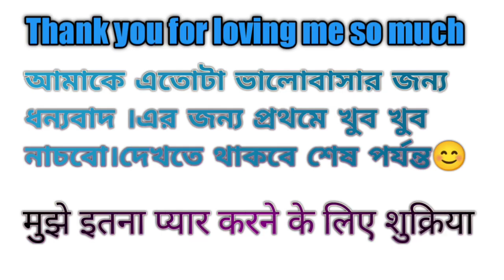Local public Reaction 😊teddypranks funny funny 2023#prank videos funny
Video khali .
funny
funny sound effects copyright
free
funny sound effects
funny gopal bhar
funny video
funny frog creatives
funny natok
funny shorts
funny animal videosteddy prank
Tedy
teddy pranks
teddy pranks funny tamil
teddy pranks funny
teddy pranks in telugu
teddy pranks funny hindi
whatsapp status
teddy pranks hsp
teddy pranks college
teddy pranks mallfunny teddy bear video
funny teddy
funny teddy bear
A
funny teddy video
funny teddy bear video
malayalam
funny teddy world 001
funny teddy bear pranks
funny teddy boyteddy customfunny teddy world 001
teddy prank
teddy video kothi korle
valo hoi
teddy boy
teddy bear comedy
teddy boy prank
teddy bear cute
teddy cute
teddy full movie in hindi
2021
FINALLYfunny animal videos
funny vlog
funny video
funny video bangla
funny cartoon bangla
funny
funny shorts